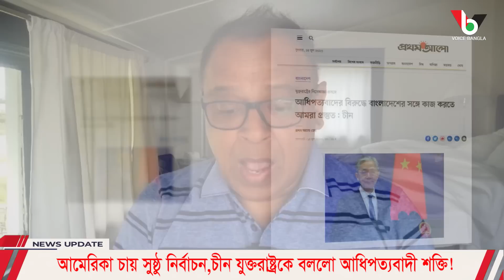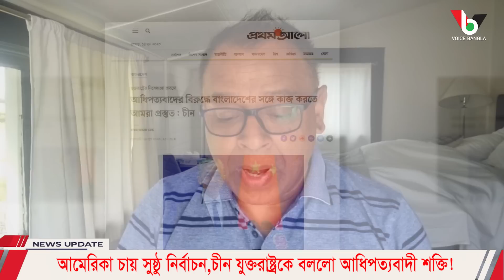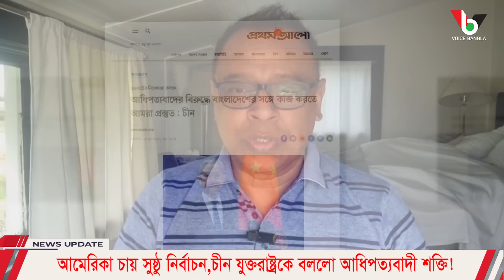আমেরিকা চায় সুষ্ঠু নির্বাচন,চীন যুক্তরাষ্ট্রকে বললো আধিপত্যবাদী শক্তি! Mostofa Feroz I Voice Bangla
আমেরিকা চায় সুষ্ঠু নির্বাচন,চীন যুক্তরাষ্ট্রকে বললো আধিপত্যবাদী শক্তি!

*** ANTI-PIRACY WARNING ***